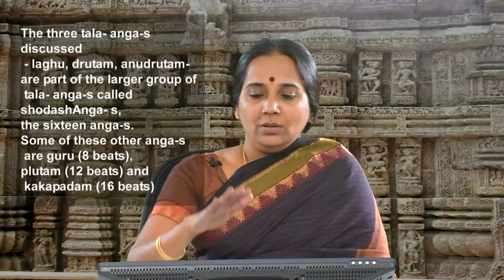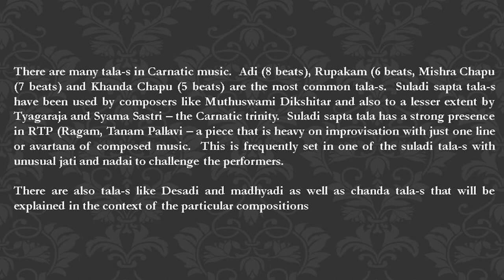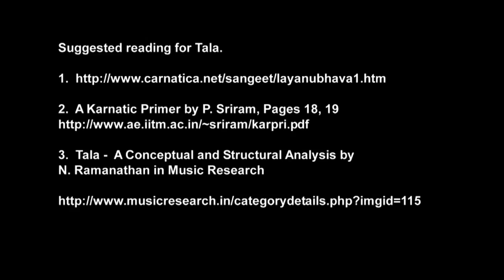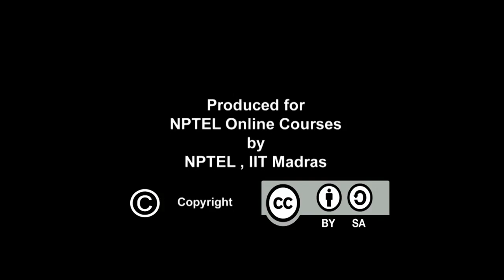Aspects of tala IV